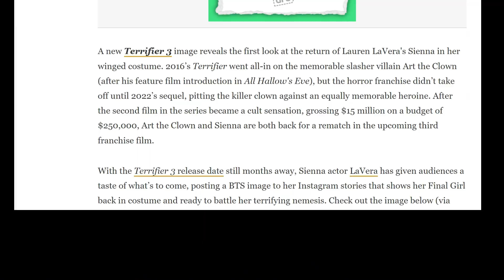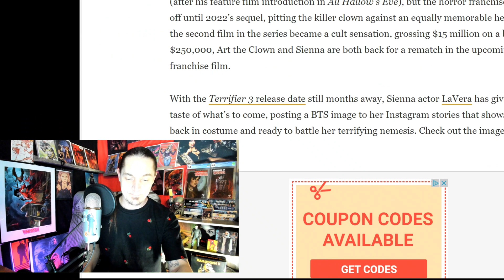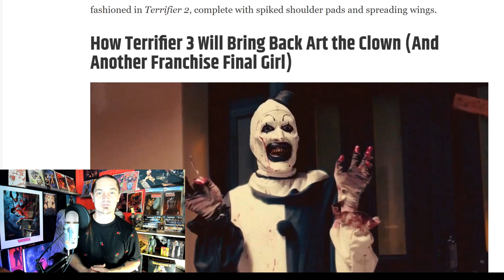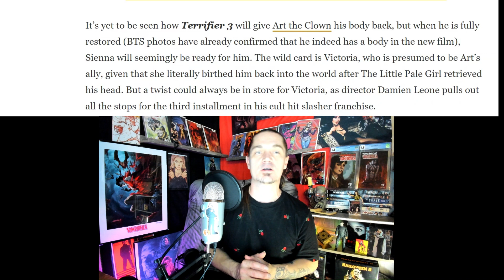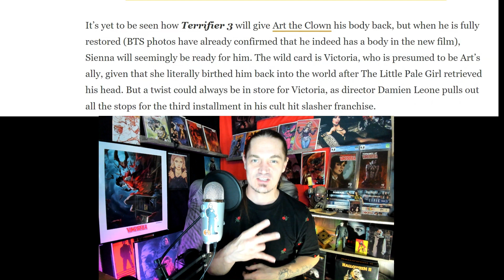Exclusive Peek: Lauren LaVera on Terrifier 3 Set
Welcome to BBB Haunted Basement - your one-stop destination for spine-chilling horror content! 👻 Join me as I explore the darkest corners of the supernatural realm, from haunted places to bone-chilling movie reviews. In today's Horror Movie News, we unravel the latest on 'Terrifier 3,' featuring an exclusive behind-the-scenes photo of our fierce final girl, Lauren LaVera. Brace yourself for a journey into the macabre, where every shadow holds a secret and every creak sends shivers down your spine. Let the haunting begin! 💀🎬